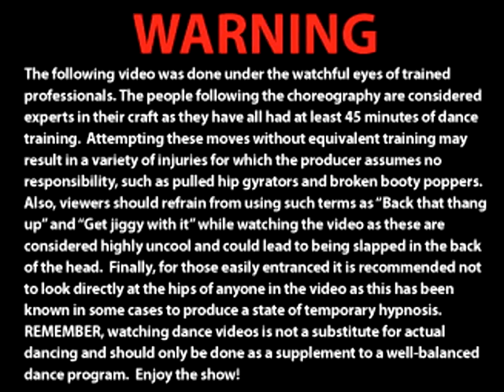FUNKMODE Hip Hop (R&B) Dance Class - February 2008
NOTE: CLICK "WATCH IN HIGH QUALITY" BELOW THE PLAYER TO MAKE THE VIDEO MO CRISPY!
NOTE #2: DO YOU WANT TO GET SILLYFIED?
(we don't care which)
It has a dance battle and everything!!!
CHECK IT OUT NOW! NOOOOOOOOOOWWWW!

ABOUT THIS VIDEO:

We took a few weeks off from the world of Hip Hop and threw down some choreo to an R&B jam. With smoother moves and smoother grooves, some students called this their favorite dance of the session. Props to everyone in this video and thanks for waiting so patiently for us to post it.

See all of our Hip Hop dance class videos in VERY high resolution

Classes are now in session ...
We're waiting for YOU to come be in the next video!